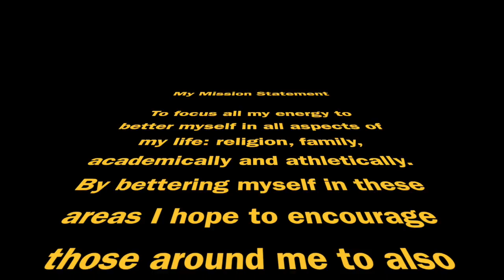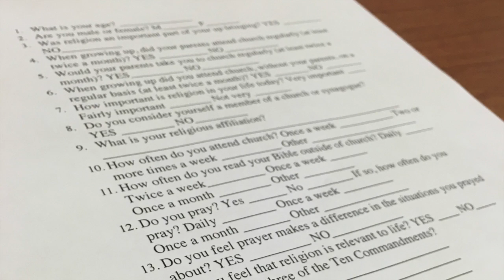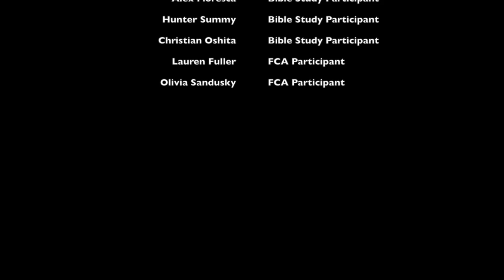Action Research Project-Tyler Williams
This video is about AR Project